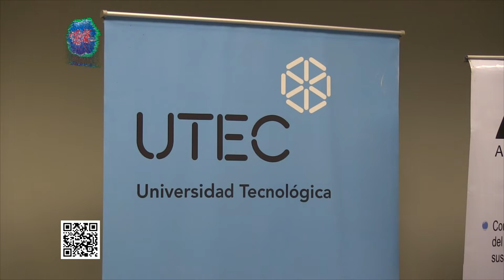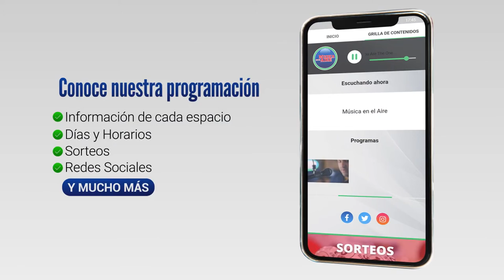3 Empresas de Colonia y 1 de San José elaborarán bebida a partir de lactosuero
Por primera vez 3 pequeñas empresas lácteas de Colonia y 1 de San José se unen para elaborar una nueva bebida a partir del aprovechamiento del lactosuero que hasta ahora se desecha.

La Asociación Uruguaya de Pymes Lácteas (AUPYL) y la Universidad Tecnológica (UTEC) están comenzando a implementar una bebida a base de lactosuero.

El proyecto es llevado adelante en conjunto por 3 Pymes Lácteas de Colonia y 1 de San José siendo la primera vez que se da una alianza de este tipo.

La iniciativa, que busca aprovechar el suero de la leche que hoy es un desperdicio para la industria, recibirá apoyo económico de la Agencia Nacional de Investigación e Innovación a través de la selección de una convocatoria de economía circular.

En el marco del proyecto “Alimentos de Colonia” con apoyo de ANDE, Congreso de Intendentes y Unión Europea, la Unidad Pymes de la Intendencia de Colonia realizó un estudio de mercado que determinó buenas perspectivas para el producto.

Se espera que el proyecto pueda generar además mano de obra local.

Testimonios:
Fernando Castellanos| Gerente Asociación Uruguaya de Pymes Lácteas (AUPYL)
Santiago Jorcín| Universidad Tecnológica (UTEC)
Ing. Susana Pecoy / Directora Nacional industria
Walter Godoy | Unidad Pymes de la Intendencia de Colonia
Martin Pippo / Lácteos Pippo's